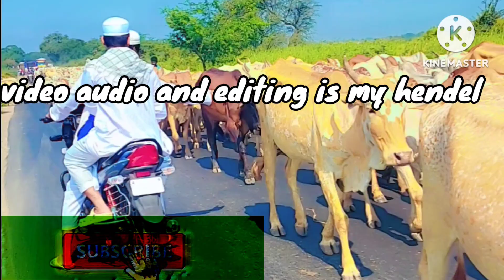Bellamkonda Hills. Vlog3. Ham Sabhi Sathi Ghumne Nikle Then Masha allah Bahut Maza Aaya Tha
Bellamkonda Hills. Vlog3. Ham Sabhi Sathi  Ghumne Nikle Then Masha allah Bahut Maza Aaya Tha || New Vlog Video